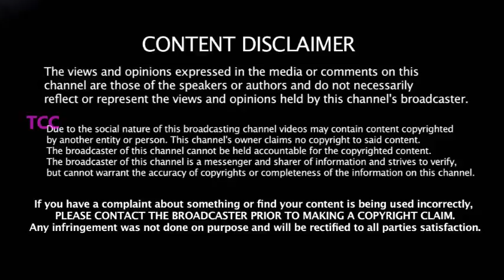2 முக்கிய வீரர்களுக்கு இடமில்லை - Rohit இடத்தில் இளம் வீரர் - IND vs SA 1st ODI Playing XI INDIA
2 முக்கிய வீரர்களுக்கு இடமில்லை - Rohit இடத்தில் இளம் வீரர் - IND vs SA 1st ODI Playing XI INDIA